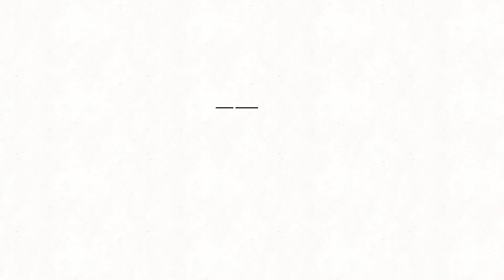MIAFASZ (ANIMATION)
- ??? (intro)
- okari
- átkozott
- four moods
- mind1
- rip gemini
- figyelj!